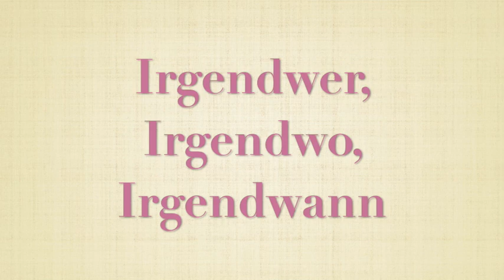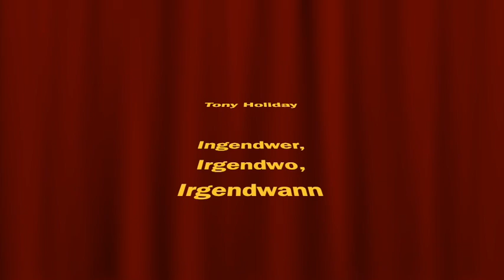Tony Holiday - Irgendwer, Irgendwo, Irgendwann - 1982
B-Seite von "Die selben Sterne leuchten auch für dich"   ...
Dieter Bohlen Produktion.